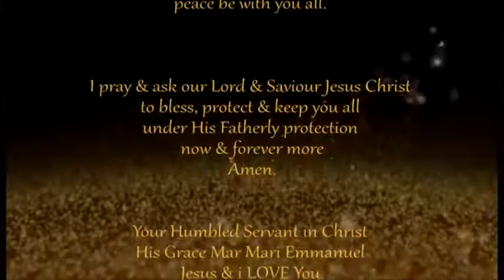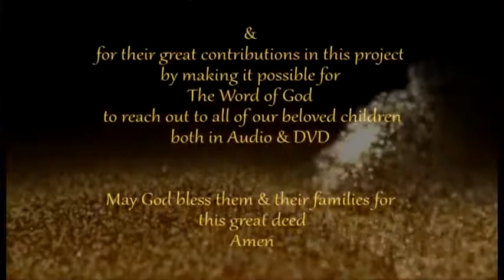STORY OF GARDEN OF EDEN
Language: Assyrian
Description: His Grace Mar Mari Emmanuel's commentary on Genesis 3:1-21 about the Story of garden of Eden.